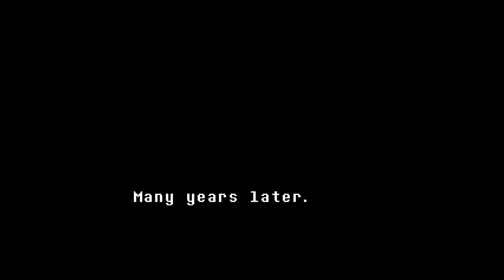TIME FOR NEW START | UnderTale PACIFIST RUN | BAD ENDING #1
UnderTale PACIFIST RUN | POST GENOCIDE RUN: walkthrough.